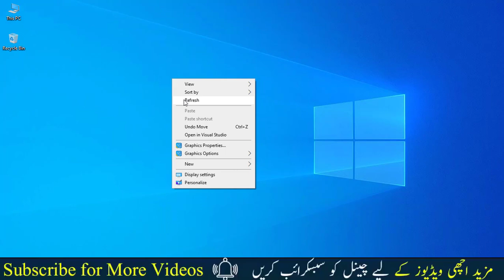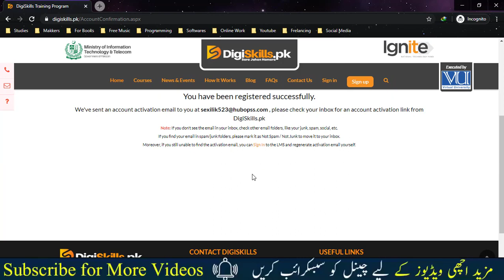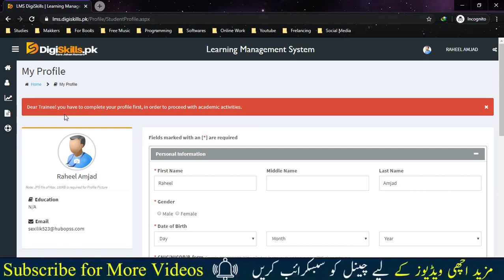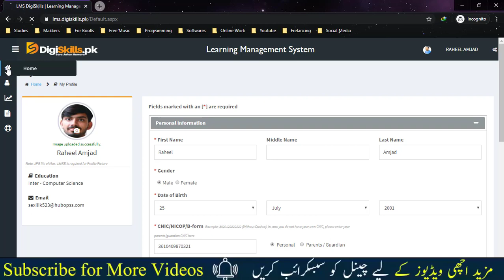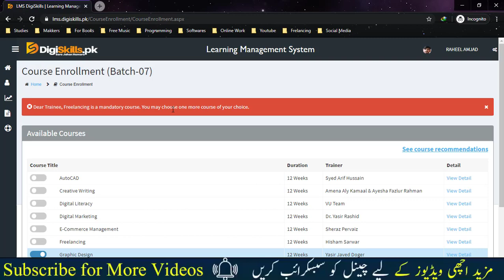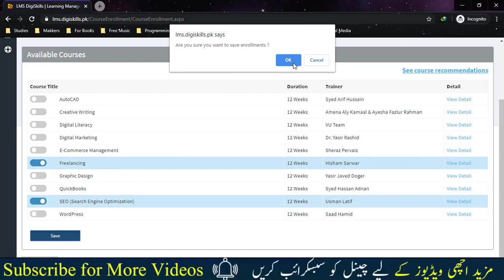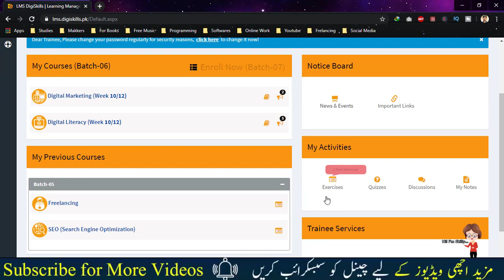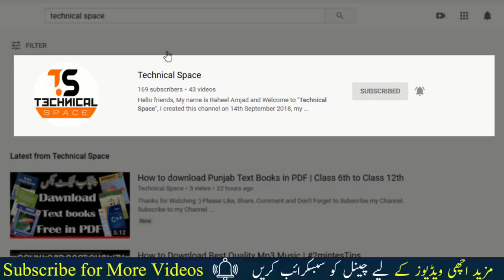How to Enroll in Digiskills Batch 10 | Register in Digiskills and Start Earning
Signup for Degiskills Training Programs:
Assalam-U-Alaikum Dosto, in this video I’m going to talk about how you can enroll in Degiskills and started learning a skill. Digiskills in online free platform for all ages of people who want to learn anything new skill and after that you will be awarded with certificates that you can add in your CV and you will be also able to earn money online.

Digiskills offer free short courses online batch-wise. Digiskills new enrollment in batch 10 is open now in 2021. Here is "how to enroll (apply online) in Digiskills batch 10" by android/ios phone, PC or laptop. Digiskills offering freelancing courses, WordPress courses, graphics design courses, AutoCAD courses, SEO courses, creative writing courses, digital literacy courses, etc are being offered. You can apply online for Digiskills course enrollment by following this tutorial. This tutorial includes how to sign up for Digiskills enrollment, verify the account, upload Profile picture, form filling, course selection & Digiskills LMS.

In this video I will help you to enroll in digiskills. I will show you with little easy steps to apply course and register in digiskills. In fact, will also show you how to use LMS review from intro to last. After registration you will be able to learn.
Umeed karta hu ap ko Video passand ayi ho gi.
Topics Covered in this video:
Cover topic:
digiskills
digiskills batch 10
digiskills batch 10 2021
digiskills batch 10
digiskills batch 10 start date
digiskills batch 10
digiskills seo
batch 10 of digiskills